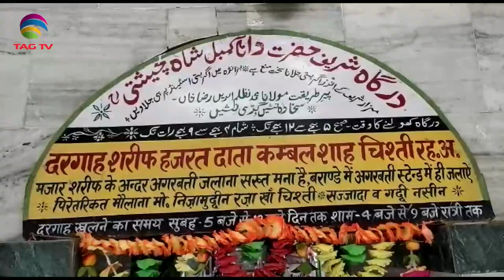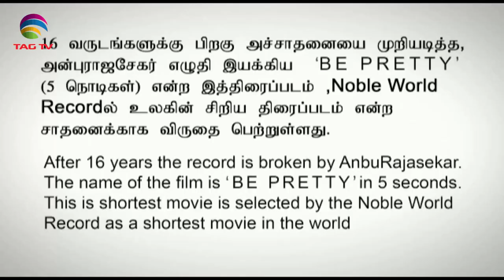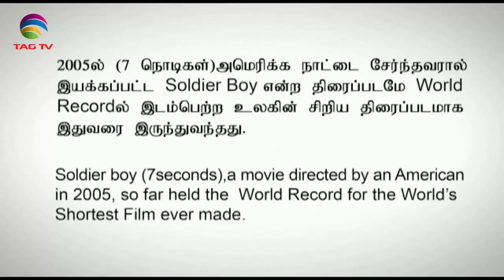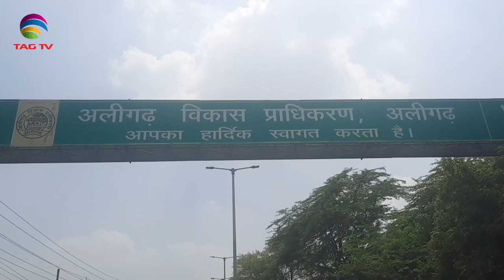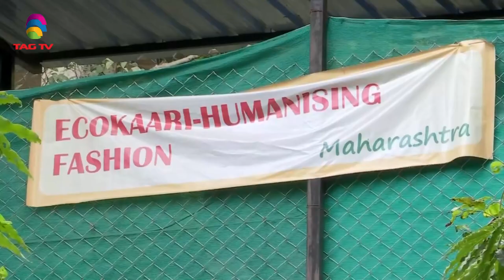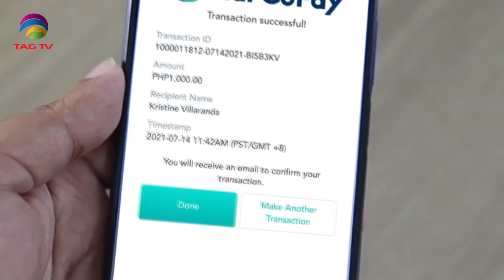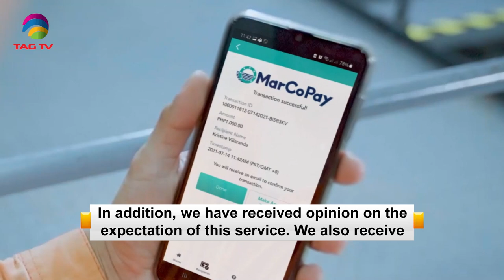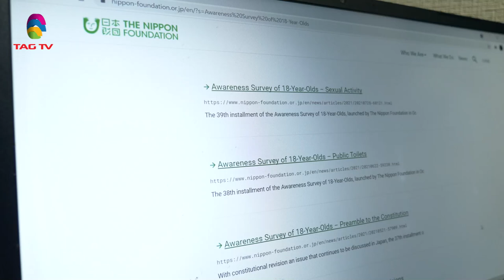'My India' Show featuring India's Mosaic @TAG TV Saturday Special Magazine Show - Sep 11, 2021